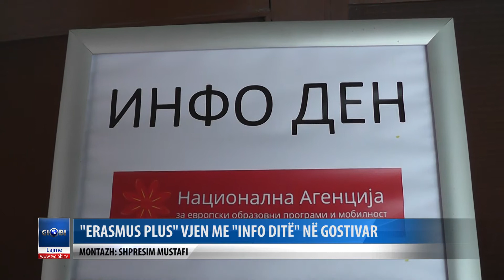Ne SHMTK prezentohet programi i Erasmus Plus